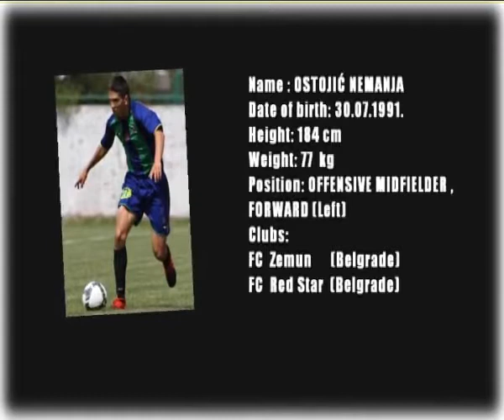OSTOJIC NEMANJA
Name: OSTOJIC NEMANJA
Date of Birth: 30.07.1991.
Height: 184cm
Weight: 77kg
Position: OFFENSIVE MIDFIELDER,FORWARD (Left)
CLUBS:
FC Zemun    (Belgrade)
FC Red Star (Belgrade)